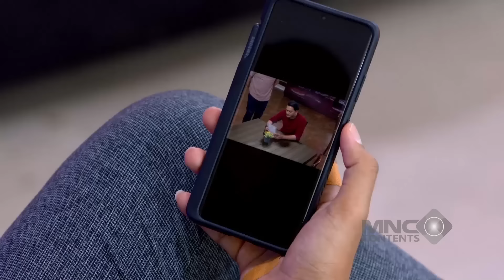TATAP TAJAM PEREMPUAN INI, AL HARAPKAN JAWABAN - IKATAN CINTA